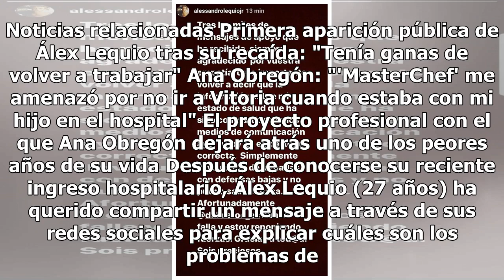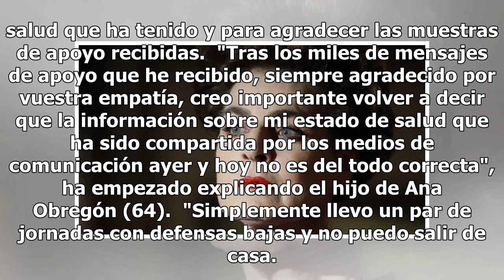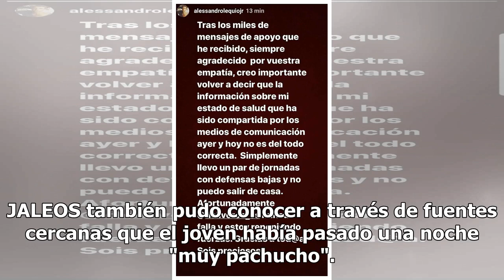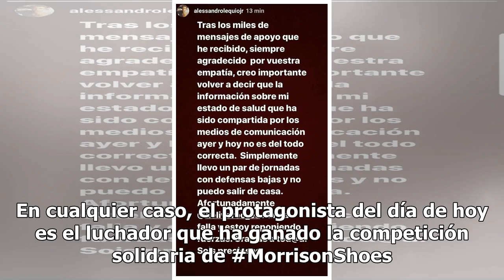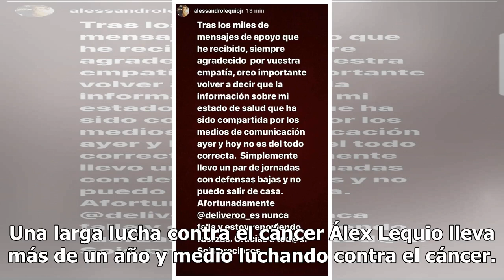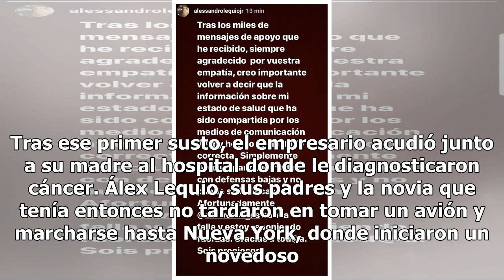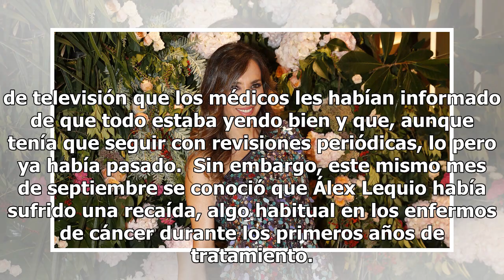Primeras palabras de Álex Lequio tras las últimas complicaciones en su estado de salud